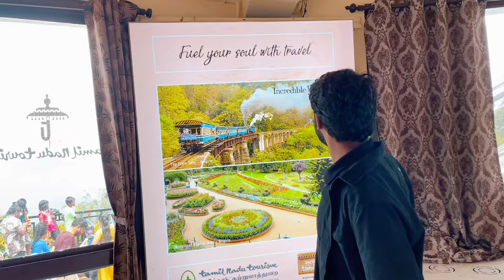Ooty ❄️ part -4 ❤️